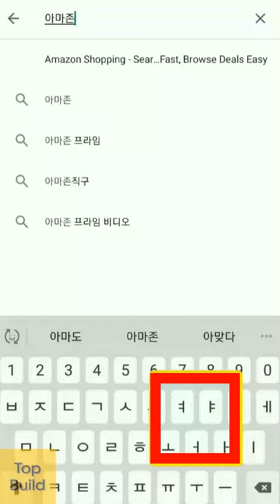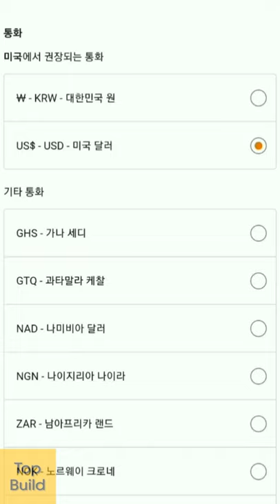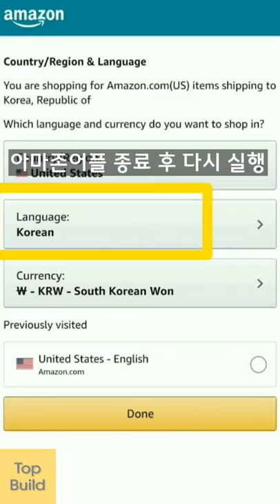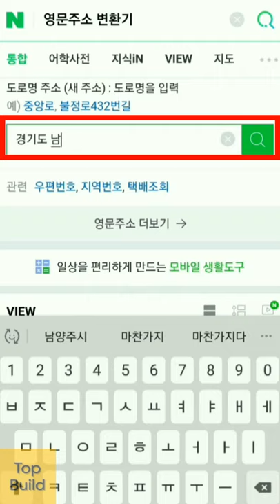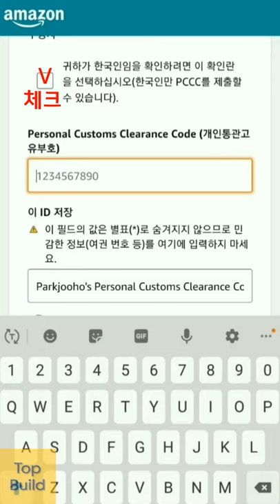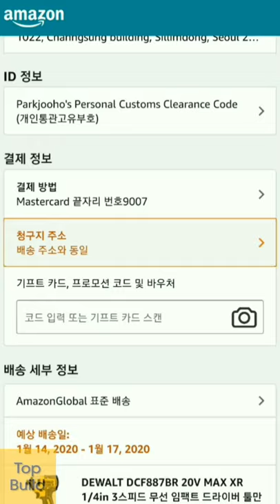한국어만 할 줄 알면 구매대행을 거치지 않고 쉽게 아마존해외직구 가능!! 해외직구 무경험자 전용영상 [세로버전]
해외직구에 어려움을 느끼시는 초보분들을 위해 준비한 영상입니다. 준비물은 스마트폰과 신용카드만 있으시면 됩니다.